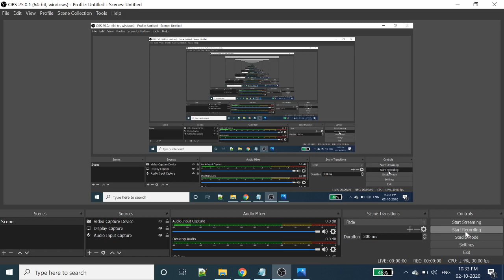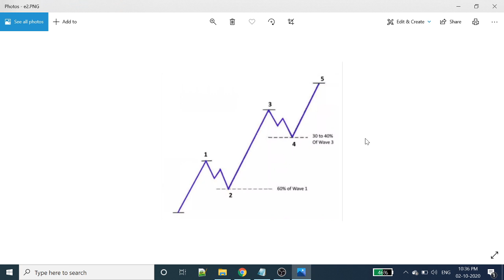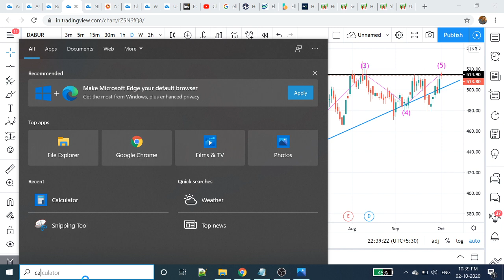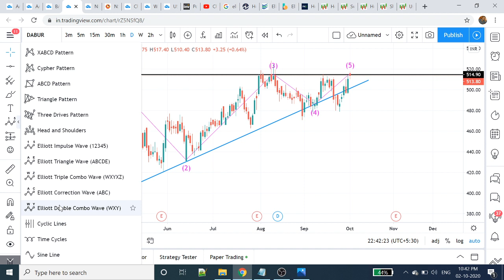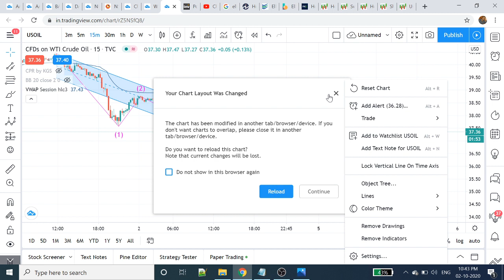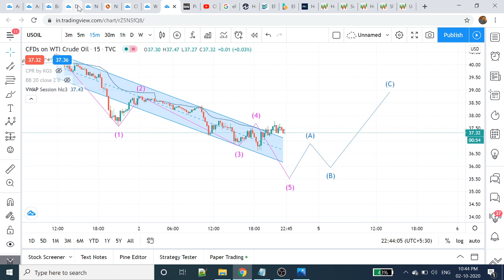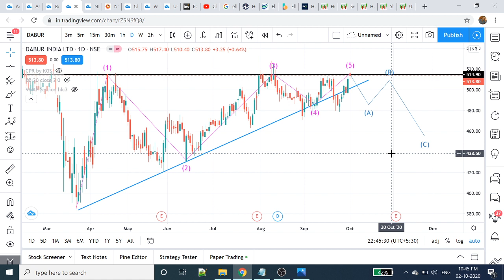Elliott Waves Theory Trading Strategy